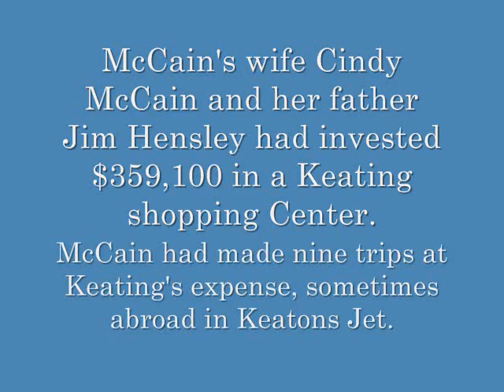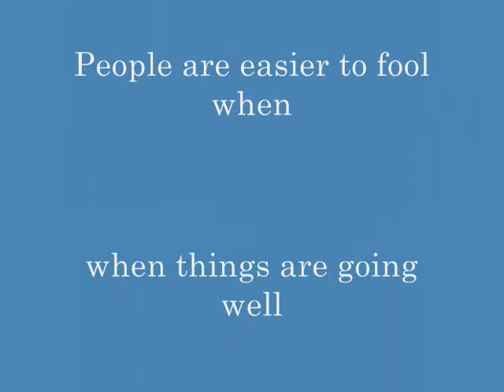JOHN HAGEE MCVEIGH MCCAIN MUST EXPLAIN G. GORDON LIDDY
MCCAIN WHO BILL AYERS WITH TERRORIST G. GORDON LIDDY AND CARL LINDNER:
G. GORDON LIDDY TERRORIST TIES:
McCain's relationship with radio host and convicted Watergate TERRORIST  burglar G. Gordon Liddy.
Liddy served four and a half years in prison in connection with his conviction for his role in the Watergate break-in and the break-in at the office of the psychiatrist of Daniel Ellsberg, the military analyst who leaked the Pentagon Papers. Liddy has acknowledged preparing to kill someone during the Ellsberg break-in "if necessary"; plotting to murder journalist Jack Anderson; plotting with a "gangland figure" to murder Howard Hunt to stop him from cooperating with investigators; plotting to firebomb the Brookings Institution; and plotting to kidnap "leftist guerillas" at the 1972 Republican National Convention -- a plan he outlined to the Nixon administration using terminology borrowed from the Nazis. (The murder, firebombing, and kidnapping plots were never carried out; the break-ins were.) During the 1990s, Liddy reportedly instructed his radio audience on multiple occasions on how to shoot Bureau of Alcohol, Tobacco, and Firearms agents and also reportedly said he had named his shooting targets after Bill and Hillary Clinton.
Liddy has donated $5,000 to McCain's campaigns since 1998, including $1,000 in February 2008. In addition, McCain has appeared on Liddy's radio show during the presidential campaign, including as recently as May. An online video labeled "John McCain On The G. Gordon Liddy Show 11/8/07" includes a discussion between Liddy and McCain, whom Liddy described as an "old friend." During the segment, McCain praised Liddy's "adherence to the principles and philosophies that keep our nation great," said he was "proud" of Liddy, and said that "it's always a pleasure for me to come on your program."
Additionally, in 1998, Liddy reportedly held a fundraiser at his home for McCain. Liddy was reportedly scheduled to speak at another fundraiser for McCain in 2000. The Charlotte Observer reported on January 23, 2000, that McCain's campaign vouched for Liddy's "character":
His [McCain's] campaign officials said Liddy's character will appeal to many voters because he was following orders from President Nixon and kept silent afterward.
"His (Liddy's) judgment might be in question, but I don't think his character is," said Ed Walker, the York County chairman of McCain's campaign. "He was following orders just like any good soldier, and he didn't tell on anybody. He felt like he was on a mission and kept his silence."
CARL LINDNER TERRORIST TIES:
John SIDNEY McCain has a direct terrorist tie with one of his top sponsors Carl Lindner.  Carl Lindner was one of the backers to George W. Bush and Mitt Romney campaign until McCain became the nominee.  Carl Lindner was the Chief Executive Officer of Chiquita Brands International when that company began making payments to Colombian terrorist groups that is still active now in Colombia and listed on the United States list of active terrorist. The Lindner contributions are proven as recent as 2008.